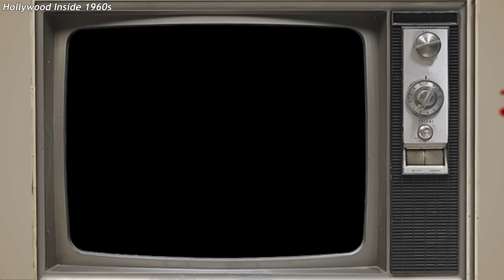30 Celebrities Who Went Broke In The Stupidest Ways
30 Celebrities Who Went Broke In The Stupidest Ways